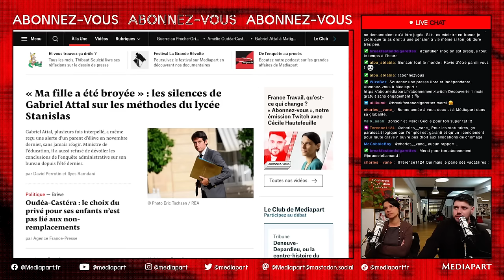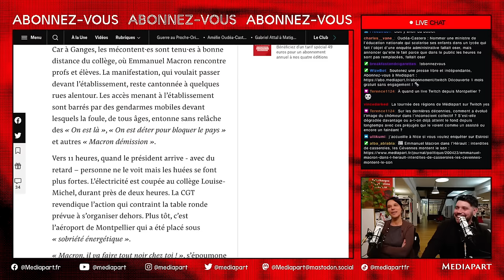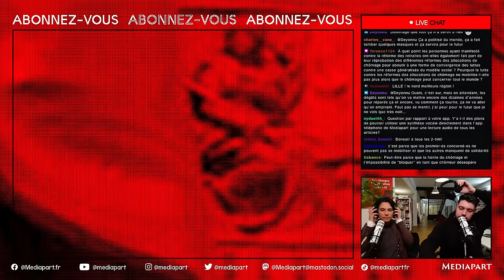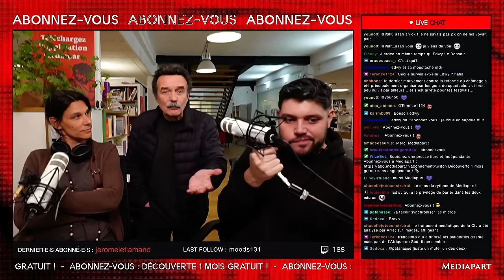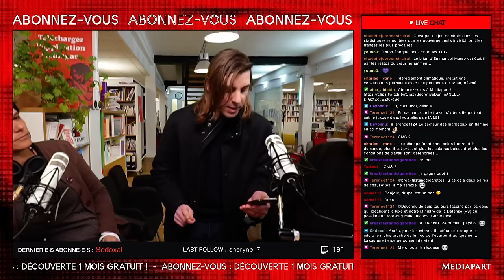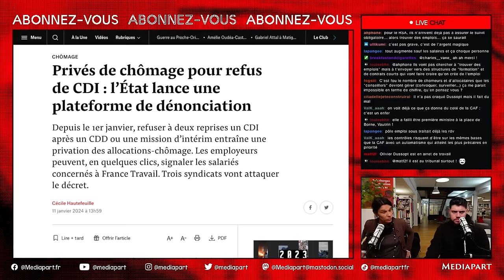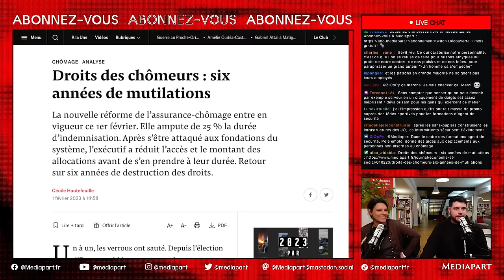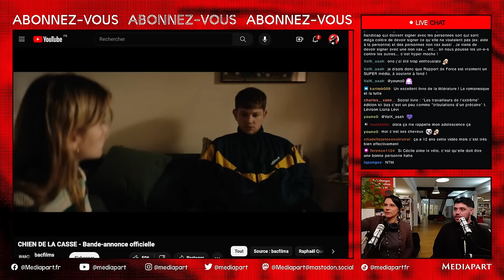Tout comprendre sur "France Travail" et le chômage - Cécile Hautefeuille invitée de [Abonnez-vous]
00:00 : Introduction
04:13 : Qu'y a-t-il sur Mediapart ?
10:21 : Présentation
15:00 : Lecture de l'article
29:45 : Questions du Tchat
45:51 : Surprise d'Edwy Plenel
49:33 : Tchat
01:02:48 : Les questions
01:32:54 : Conseils culture
01:41:30 : L'incroyable Beyoncé ou l'horrible Lana ?
01:42:38 : Conclusion